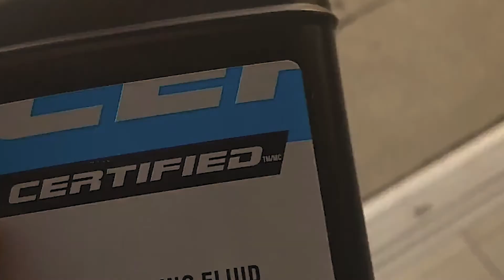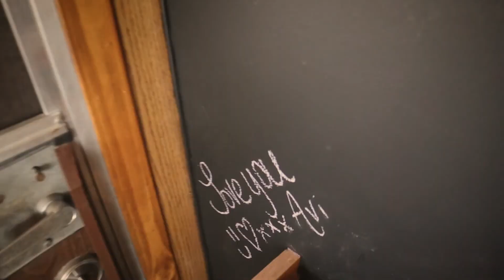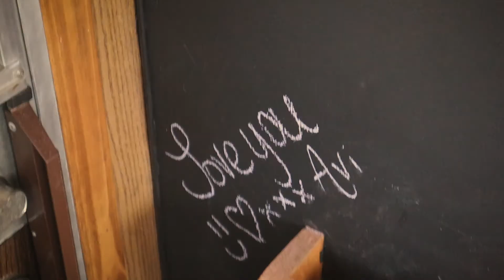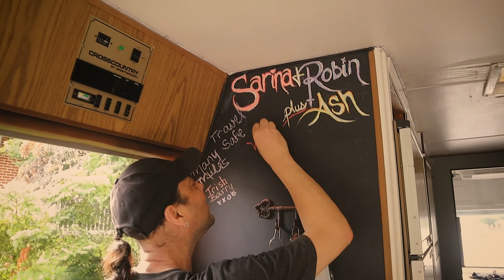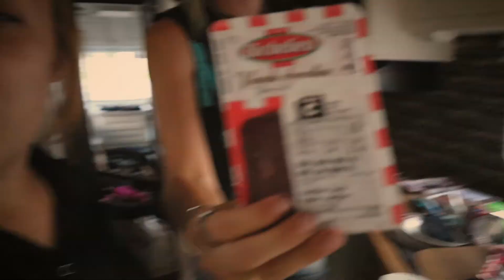journey across Canada / Chapter 1 journey to Quebec!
The first of many vlogs I created while on my wild road trip across Canada!
watch us with the real struggles of life on the road and ask yourself how many pretty girls does it take to fix an old RV (we are no mechanics as you will get to see)  ENJOY!!!